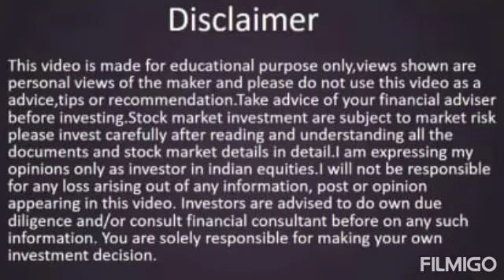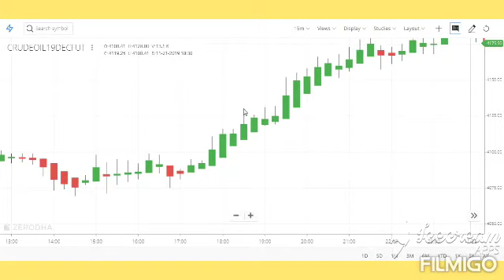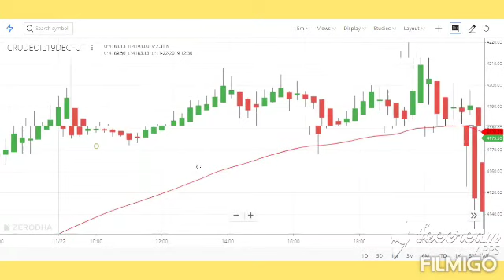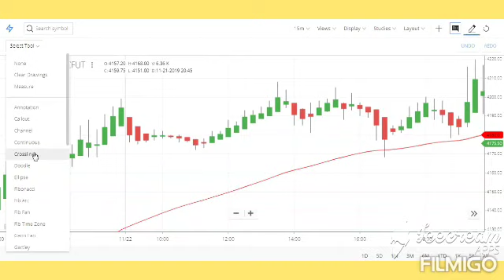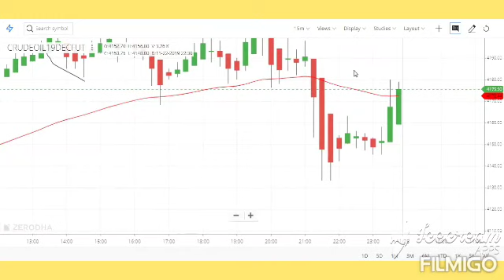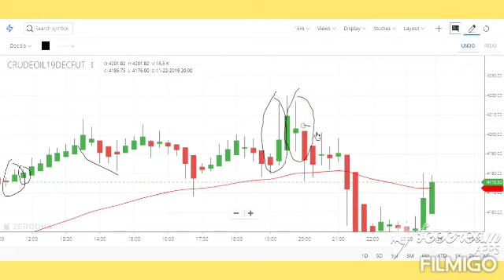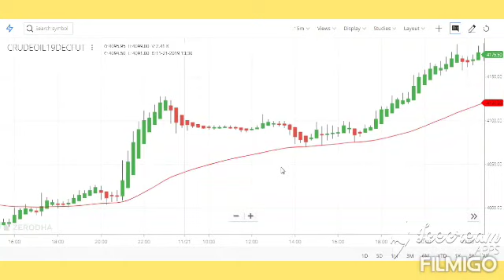Heiken ashi indicator Easily using method in tamil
Heikin-Ashi, also sometimes spelled Heiken-Ashi, means "average bar" in Japanese. The Heikin-Ashi technique can be used in conjunction with candlestick charts when trading securities to spot market trends and predict future prices. It's useful for making candlestick charts more readable and trends easier to analyze